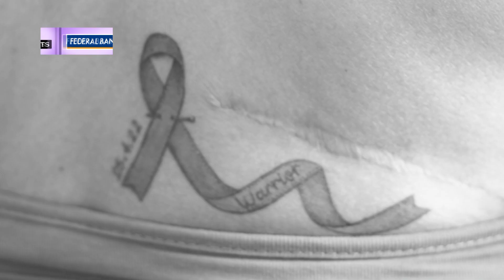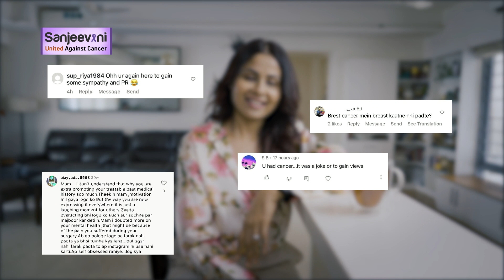Sanjeevani: Heroes of Hope | Chhavi Mittal | United Against Cancer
Chhavi Mittal from Mumbai is a content creator, an actor, a content creator & a cancer warrior. Her story of beating breast cancer is one of true determination. Find out how she did not let cancer pin her down but in fact used to rise even higher towards her life goals.